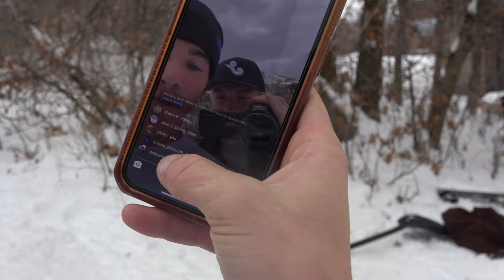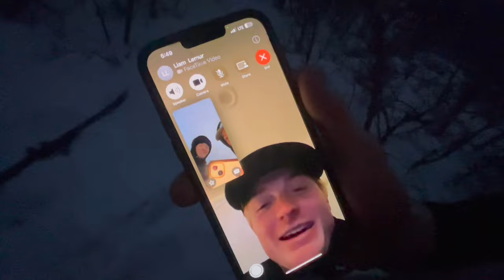Down rail sesh in Utah (Tblake Tuesday ep#15)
In this video:

Jed Waters

Konnor Ralph

Willy Griffith

Liam Baxter

Jackson Jenkins

and friends!